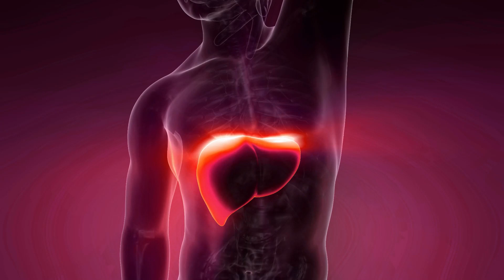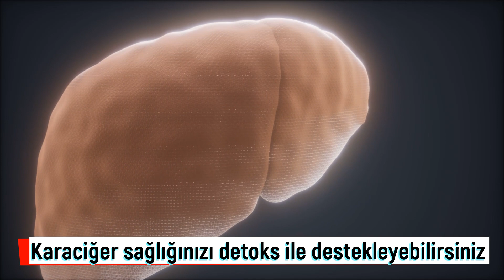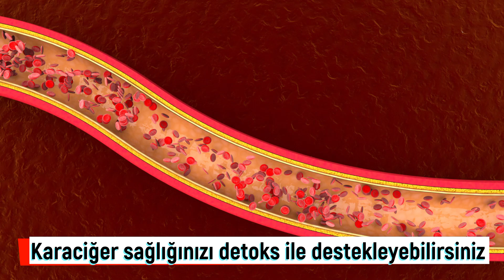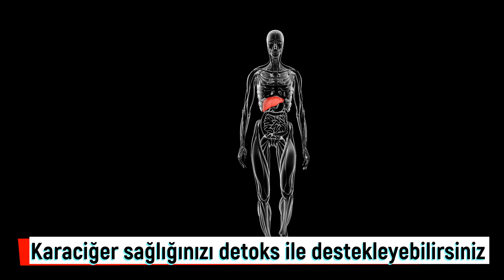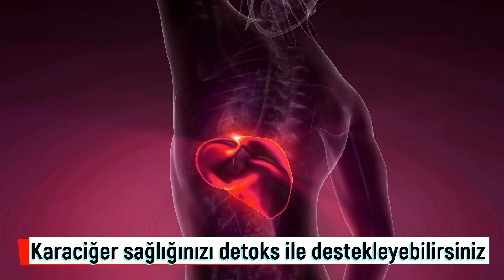Bu belirtiler varsa karaciğeriniz sinyal veriyor olabilir! Karaciğer detoksu nasıl yapılır?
Günlük hayatta maruz kalınan toksik yük tahmin edilenin ötesinde olabiliyor. Vücut, tüketilen besinler, kullanılan eşyalar ve kozmetik ürünler sonucu toksinlere maruz kalabiliyor. Tüm bu toksinlerden vücudu karaciğer arındırıyor ve temizliyor. Daha birçok önemli görevi olan ve vücudun doğal temizleyicisi olan karaciğerin de temizlenmesi ve arınması gerekiyor. Yalnız bilinçsiz detoks uygulamalarından kaçınmak gerekiyor. Çünkü, detosk programları kişiye özel olmalıdır. Bir başkasına iyi gelen yiyecek ve içecekler size faydalı olmayabilir, hatta zarar verebilir. Bu nedenle sağlıklı bir detoks programı için uzman yardımı alınması çok önemlidir. Memorial Beslenme Danışmanlığı Bölümü’nden Diyetisyen Melis Gülbaş, karaciğer sağlığının korunması için uygun detoks uygulamaları hakkında şu önemli bilgileri verdi.